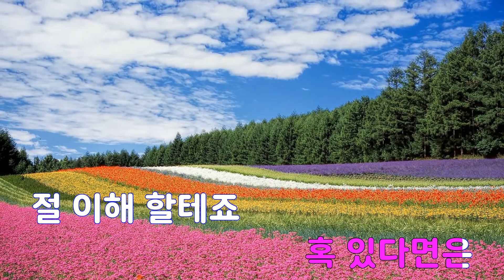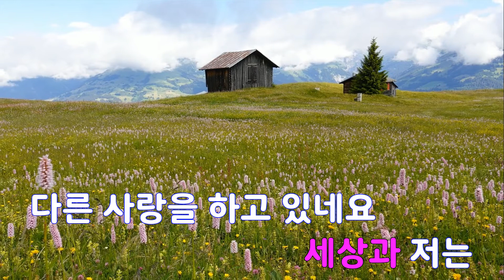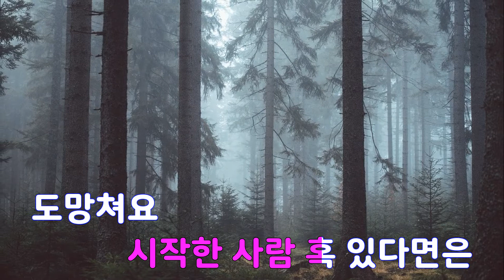[은성 반주기] 사랑의시 - M.C the Max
사랑의시 - M.C the Max
작사 ː 채정은, 작곡 ː 다마키코지